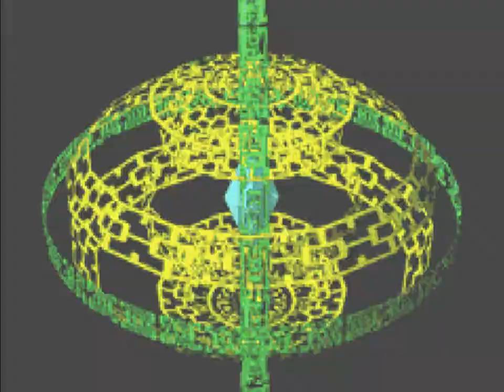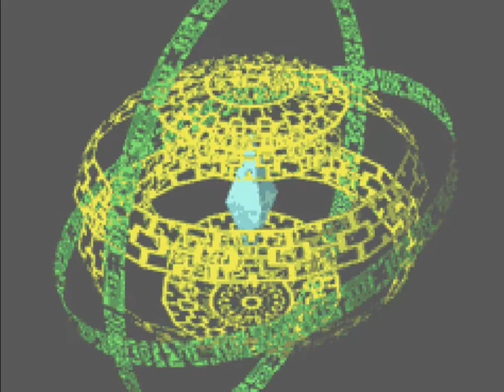Let's Play Megaman BattleNetwork: Part 6-Between a rock and a hard place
We can use the Metroline service now, yay!